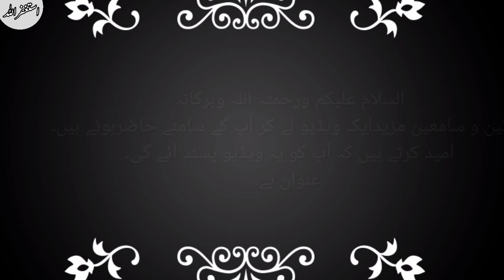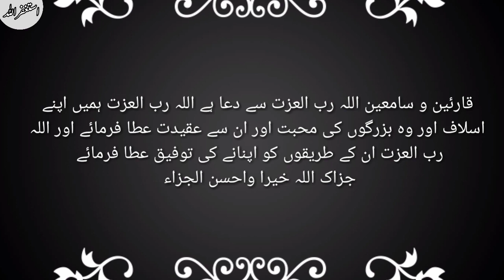روٹی کے ٹکڑے عقیدت سے کھائیں۔roti ky tukry aqeedat sy khain.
teach bread crumbs
roti ky tukry
khany ky adab
khany ka tareeqa
khana khana
khany piny ky adab
roti ka ahtaram
Allah ka karam
dini bat
dini ahkamat
dini masail
dini malomat
uy islamic culture
روٹی کے ٹکڑے عقیدت سے کھائیں
روٹی کی قدر